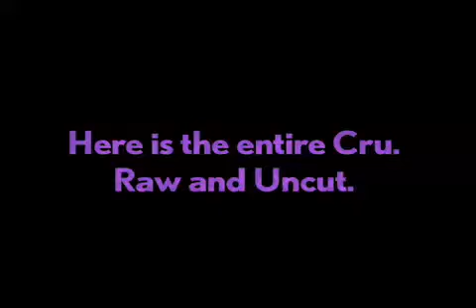M&M Cru is Back to LL Cool J's Track Baby!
Miley and Mandy Show presents ... more M&M Cru!

We just wanted to wrap things up by sending out a thank you and showing you some behind the scenes!

M&M Cru ... SHA!!!